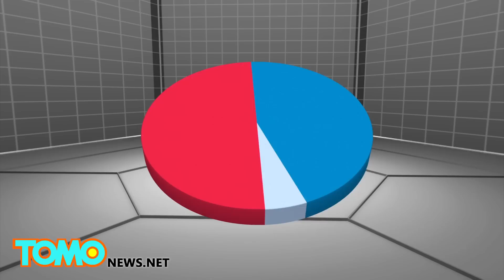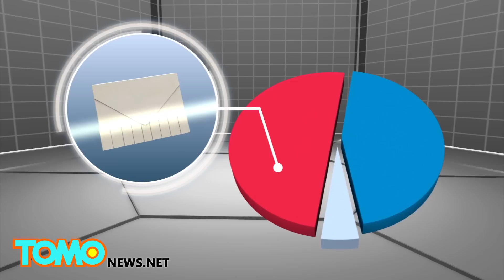Hillary Clinton scandal: FBI investigating security of Clinton’s private email setup - TomoNews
CHAPPAQUA, NEW YORK — U.S. authorities have begun looking into the security of devices used to store the private emails of presidential hopeful Hillary Clinton, according to a Washington Post article citing anonymous government sources.

Hillary Clinton's attorney David Ken­dall was questioned by the FBI about the security of a thumb drive currently in his possession that contains copies of work emails sent by Clinton while she was secretary of state.

The Democratic presidential candidate's email practices have been under intense scrutiny since it was revealed she used a private email server located in her Chappaqua, New York home while at the State Department.

Clinton in March said she used the private email system in order to carry a single phone for both personal and work-related emails rather than two separate devices.

"[She] did not send nor receive any emails that were marked classified at the time," Clinton spokesman Nick Merrill told the Post. "We want to ensure that appropriate procedures are followed as these emails are reviewed while not unduly delaying the release of her emails. We want that to happen as quickly and as transparently as possible."

Just under half of the emails sent from Clinton's email account were handed over to the State Department. The others, which Clinton insisted were "private, personal records" were deleted.

According to the Post, the FBI inquiry followed concerns expressed by government officials and does not represent full-fledged investigation or probe into Clinton.